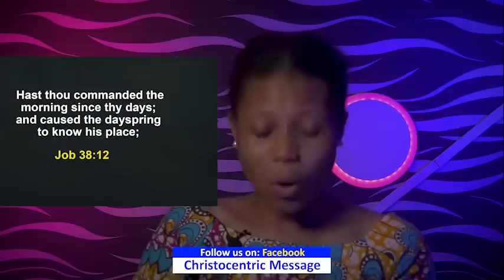SUNDAY SECRETS 12TH JUNE 2022 Apostle Joshua Selman | Morning Service